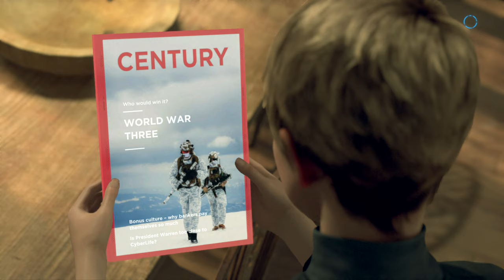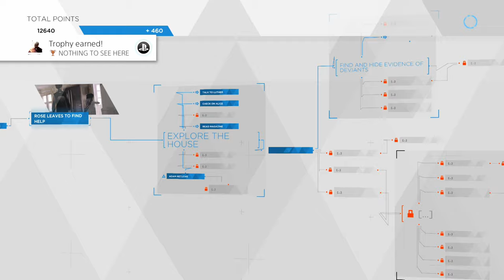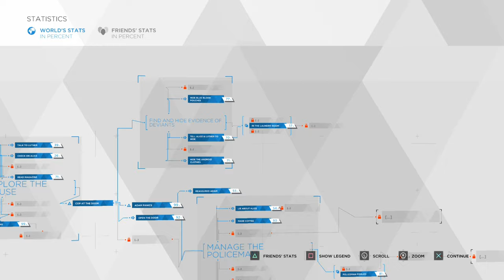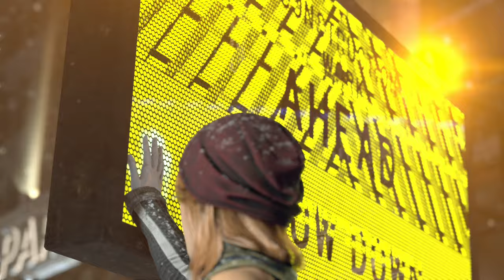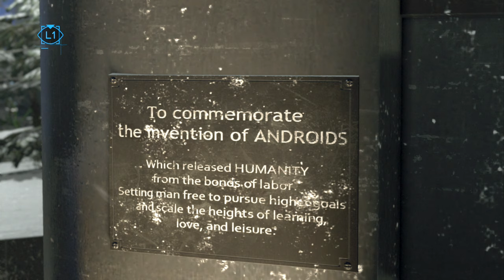DETROIT BECOME HUMAN Walkthrough Gameplay PART 18 - Capitol Park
This walkthrough of Detroit: Become Human will include a commentary and review of the main story.

Detroit: Become Human is an adventure game developed by Quantic Dream and published by Sony Interactive Entertainment. The plot follows three androids: Kara (Valorie Curry), who escapes the owner she was serving to explore her newfound sentience and protect a young girl; Connor (Bryan Dechart), whose job is to hunt down sentient androids; and Markus (Jesse Williams), who devotes himself to releasing other androids from servitude. They may survive or perish depending on dialogue choices.

Detroit: Become Human is an adventure game played from a third-person view,which is subject to a set and controllable perspective.There are multiple playable characters who can die as the story continues without them;as a result, there is no "game over" message following a character's death.The right analogue stick on the DualShock controller is used to interact with objects and observe one's surroundings, the left is for movement, and R2 scans an environment for possible actions; the motion controls and touchpad are also employed. Via quick time events and dialogue decisions, the story will branch out depending on which choices are made.These can be viewed in a flowchart during and immediately after a given chapter; the player can rewind to certain points in the story to reshape decisions in the event of regret.Certain scenes feature countdowns, which force the player to think and act quickly.Levels abound with magazines for players to read. The playable characters are:

Markus, a caretaker android who, after gaining consciousness, takes it upon himself to free others like him from bondag.